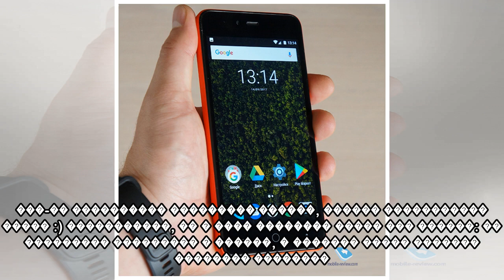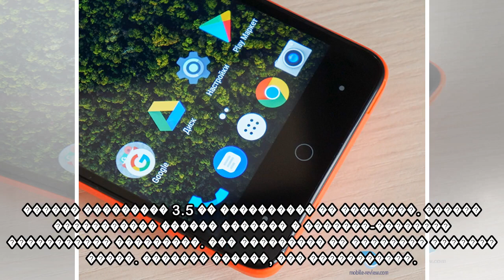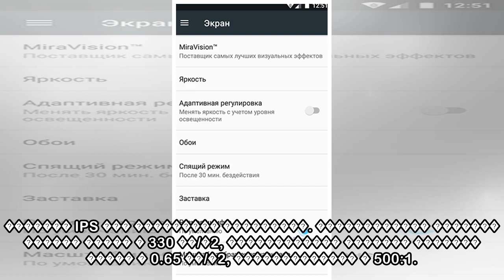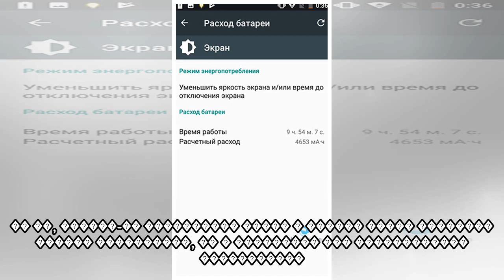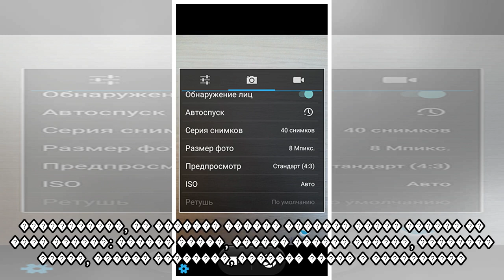пїЅпїЅпїЅпїЅпїЅ пїЅпїЅпїЅпїЅпїЅпїЅпїЅпїЅпїЅ Highscreen Easy Power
��������� �������: c����� � ������� ������������ �������: Google Android 7.0 ����: GSM/GPRS/EDGE, LTE CAT 4, ��� �������� ���������: 4 ����, 64-���, MediaTek MT6737 ����������� ������: 1 �� ������ ���...